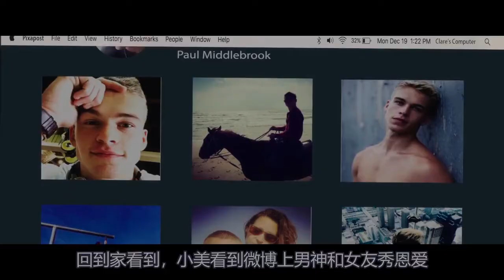惊悚片：穷苦女孩屡次与魔鬼交易，献祭别人的生命，换来一夜暴富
电影、影视、恐怖、惊悚、剧情